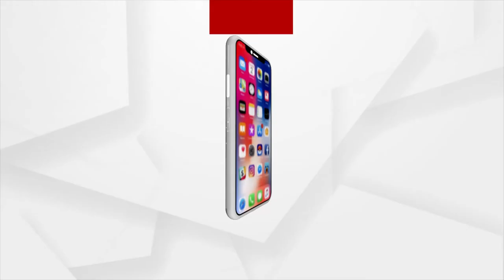Workshop organized by Institute of Chartered Accountants of India